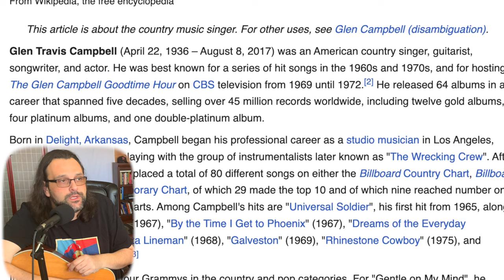Guitarist REACTS to GENTLE ON MY MIND by Glen Campbell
I've loved music for my entire life. I've heard the name Glen Campbell my entire life. AND I've also apparently been listening to his music my whole life, but I just didn't know enough to know it was him. But, it's still so exciting to discover a new icon. Amazing performance here, I loved watching it. Let me know if you'd like to see more Glen.